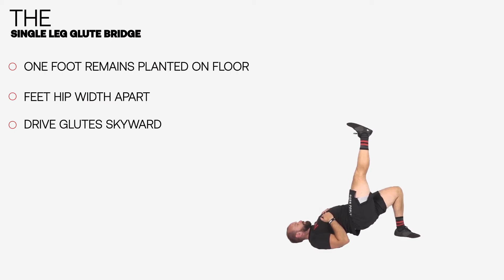Single Leg Glute Bridge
Supplements, Fitness, Nutrition and more!